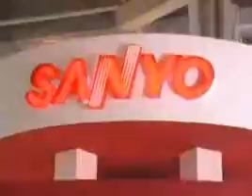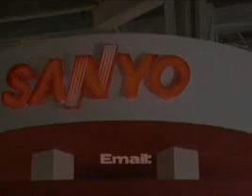پروژکتور سانیو - SANYO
ارتباط صدای برتر - نماینده انحصاری پروژکتورهای سانیو در ایران
بخش تصویر شرکت ارتباط هماهنک با دانش روز دنیا و براورده کردن نیاز سازمان ها، مراکز دولتی و خصوصی، اقدام به ارائه سیستم های پیشرفته و هوشمند تصویری نموده است. این سیستم ها شامل پروژکتورهای حرفه ای سانیو، بردهای هوشمند لگامستر و کپی بردهای پلاس می باشد.
شایان ذکر است کلیه سیستم های فوق دارای گارانتی و خدمات پس از فروش بوده و جهت رفاه حال مصرف کنندگان کلیه لوازم جانبی پروژکتور و متعلقات مورد نیاز در اختیار مشتریان قرار می گیرد.